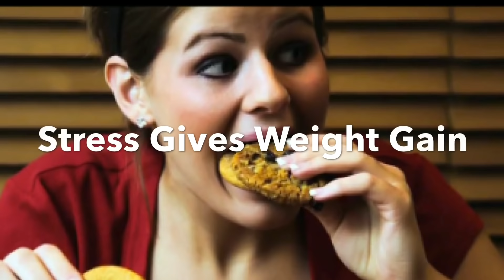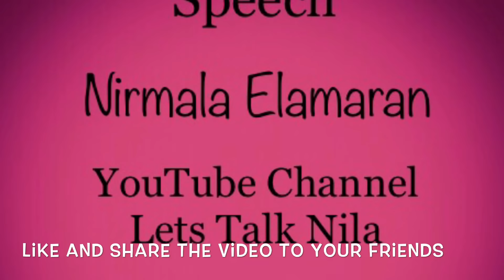Stress of A Housewife | வீட்டில் இருக்கும் பெண்களுக்கு வரும் மனஅழுத்தம் | Tamil Motivation Video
Why Indian Housewives are very stressed and depressed. Solution for the Stress of Housewife. How being idle brings unnecessary thoughts. How to handle the depression and stress.